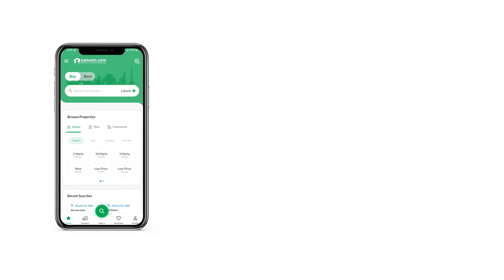5 MARLA PLOT FILE FOR SALE IN PARK VIEW CITY ISLAMABAD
Park View City is a luxurious housing society that aims to provide a green living environment to its residents. Moreover, you can enjoy the beautiful view of Margalla-Hills every day from your window. With features and facilities, real estate investment in Park View City is considered a profitable investment. This project is developed by Vision Group owns by renowned politician Aleem Khan. This is a CDA approved project. Park View City is one of the emerging stars in the housing schemes of Islamabad. With its luxurious features, Park View City is a highly recommended society for the overseas community.
So when you are interested in investing in real estate property in Islamabad, then Park View City is one of the top choices. By choosing this plot file, know that you're making a wise choice, one that you will later be proud of. 5 Marla plot file is available for sale now in Park View City - Hills Estate Block. The plot file you are looking for is at a price of 2000,000 Pkr. This is the 25 Down payment of the total plot price which is Rs 80 lakh Pkr. So hurry up before it s too late.
Among many features that make it ideal for a house for sale are
 Safe and secure gated community.
 Best Healthcare facilities
 Recreational sports like Cinemas, restaurants and shopping malls.
 Futuristic state-of-art infrastructure.
 Uninterrupted supply of necessities like water, gas, and electricity.
 Here is why one should invest in Park View City Islamabad
 There are many reasons one should buy real estate in Park View City. For instance
 CDA Approved Housing Society
 Fast development & Breath taking views of Margalla hills
 Luxurious houses and commercial places
 Ensure consistent revenue on the investment
 Peaceful and secure neighborhood away from the pollution of the city
 Easy access from twin cities and other regional areas.
 Well-planned infrastructure and modern designs
 Recreational places of world class standards.